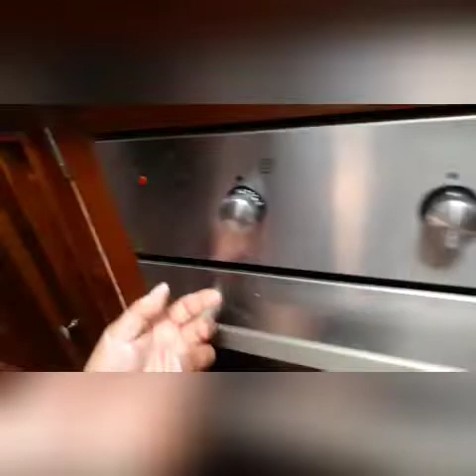Banana Cup Cake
2 Riped Bananas
2 Eggs
1 Cup Butter
2 Cups All Purpose Flour
1Tsp Vanilla
2 Tsp Dry Yeast
1 Tsp Baking Powder or Soda
2 Cups Brown Sugar

Bake over 150* Celcius at 30-45 mins or till golden brown...